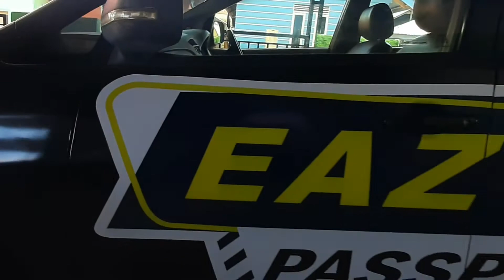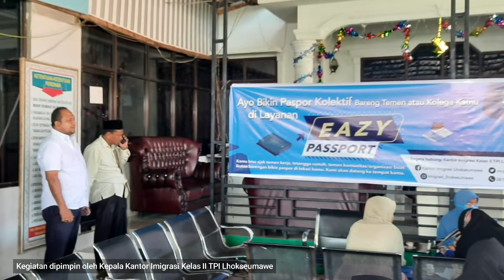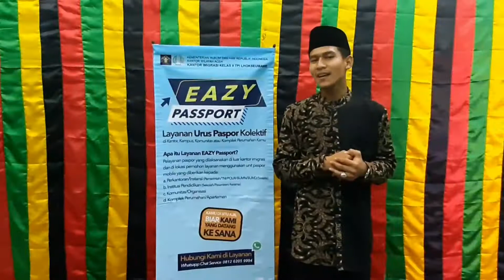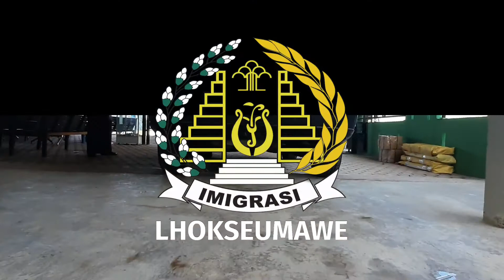PELAKSANAAN KEGIATAN EAZY PASSPORT KANTOR IMIGRASI KELAS II TPI LHOKSEUMAWE DI KABUPATEN BIREUEN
PELAKSANAAN KEGIATAN EAZY PASSPORT KANTOR IMIGRASI KELAS II TPI LHOKSEUMAWE DI WILAYAH BIREUEN

Kantor Imigrasi Kelas II TPI Lhokseumawe Menuju WBK dan WBBM

Sahabat Mido,
Pada Kamis (11/02/2021), Kantor Imigrasi Kelas II TPI Lhokseumawe melaksanakan kegiatan Eazy Passport di Dayah Istiqamatuddin Babbul Jannah Serambi Aceh, Cot.Keumude Kec. Peusangan , Kab. Bireuen.

Pelaksanaan Eazy Passport bertujuan memudahkan para pemohon yang terkendala jarak dan kondisi yang tak memungkinkan untuk hadir di Kantor Imigrasi guna mendapatkan pelayanan terkait paspor. Masyarakat merasa sangat dimudahkan dengan adanya kegiatan ini. Pelayanan melalui Eazy Passport akan terus ditingkatkan untuk memberikan pelayanan terbaik bagi masyarakat.

Imigrasi Pasti Aktual!